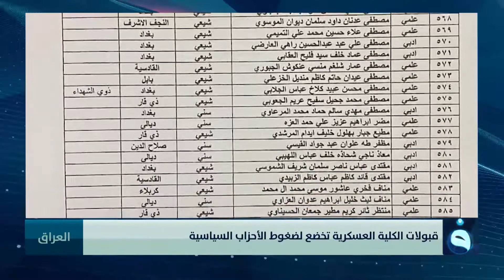قبولات الكلية العسكرية تخضع لضغوط الأحزاب السياسية | تقرير : براء سلمان